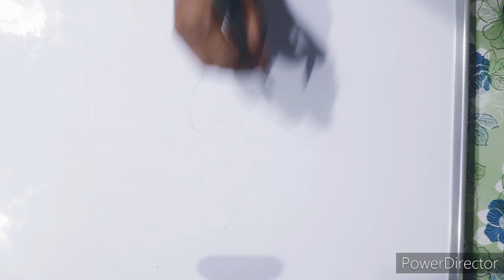Matchbox Craft Flower | How To Make Matchstick Flower | Easy Craft Idea | Craft Gallery 2.0